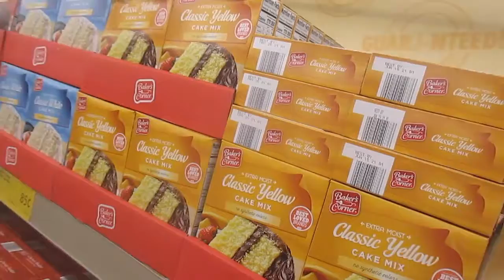Moving Towards Normal (7/24/20)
I begin my weekend with some buffalo chicken dip - which brought me great joy - and then went to go do some grocery shopping. Seeing a mountain of toilet paper does encourage me that parts of life are slowly returning to normal, despite the fact that I almost didn't make the trip because my cloth mask was still drying and I'd almost forgotten I had disposable masks. While there, I was also pleased to see that yellow cake was back in stock, though I decided not to make it tonight as it would be too late to have any once it had cooled.